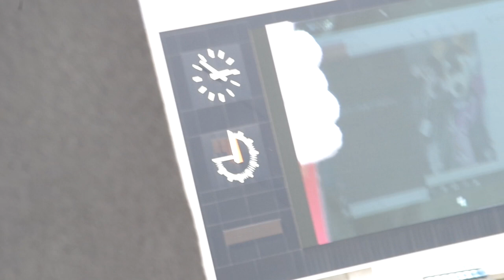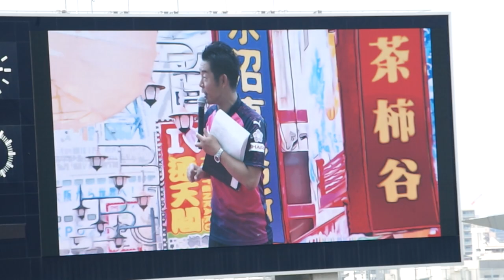【サッカー】セレッソ大阪ファン感謝デー サポーター参加のお宝鑑定団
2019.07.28に行われた、セレッソ大阪ファン感謝デーのイベント。
選手がスタンドに行き、サポータが持ってきたお宝を持ってきて価値を競います。